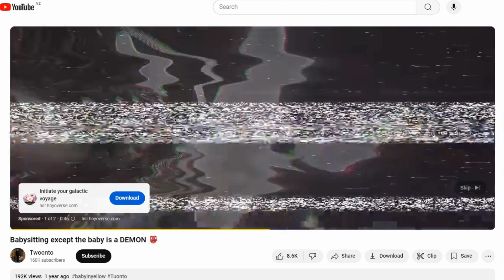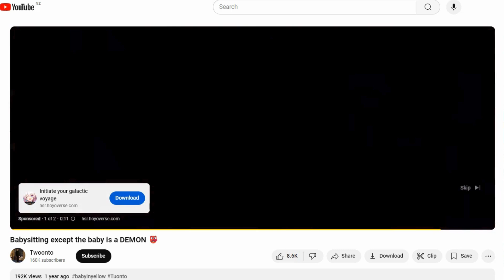Honkai: Star Rail - random stuff that happened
FOLLOWUP AND BREAK TEAM

Episode 22?
2024/09/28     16：13 -  16：15 (Star rail ad on Tuonto's video)
2024/10/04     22：46 -  22：47 (Star Rail March 7th Bug)
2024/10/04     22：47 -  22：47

2024/10/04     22：30 -  22：40 (Standard Pull - Himeko)
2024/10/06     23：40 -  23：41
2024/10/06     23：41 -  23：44